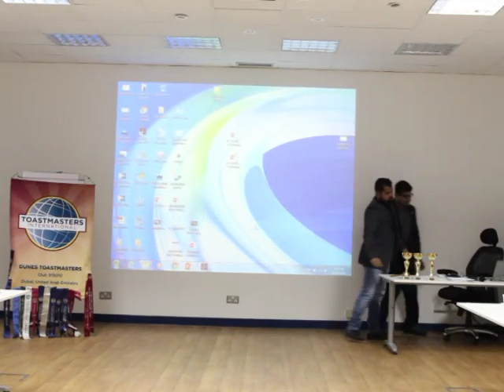Dunes Toastmasters Meeting#239 TMOD message TM Asharaf